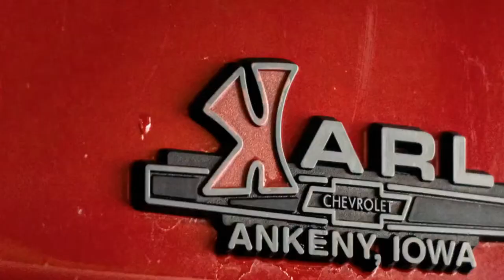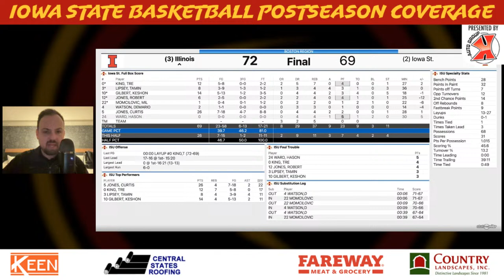POSTGAME with CW: Iowa State falls to Illinois in Sweet Sixteen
Chris Williams reacts to Iowa State's season ending at the hands of Illinois.